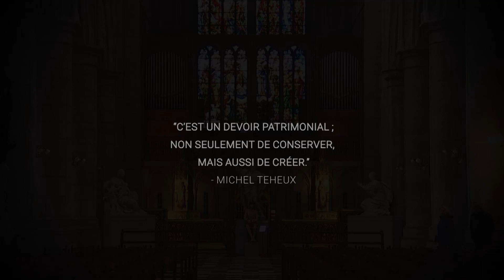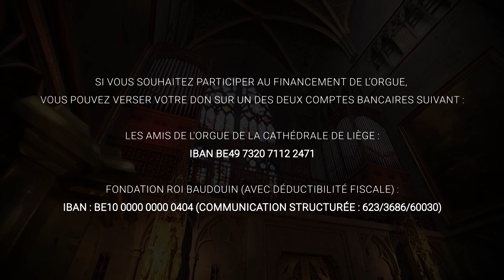Objectif Orgue pour la cathédrale Saint-Paul à Liège - 2023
Le 14 novembre 2023, grande soirée de lancement du projet "Objectif Orgue" pour la cathédrale Saint-Paul, en présence de Mgr Jean-Pierre Delville, président de la Fondation Saint-Lambert, partenaire de l'opération.